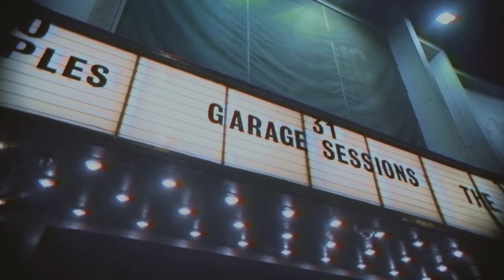Bugzy Malone - Through The Night (Feat. DJ Luck and MC Neat)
'Through The Night' taken from 'King of the North' EP - OUT NOW

Track produced by @ZdotProductions
Features @LucknNeat
Hotel @Cheval_London